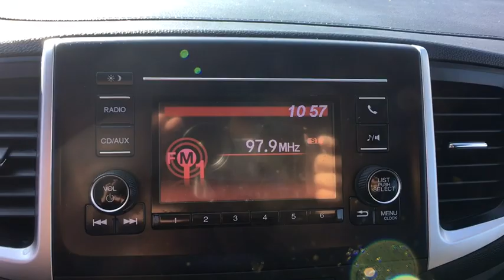2017 Honda Ridgeline Rockville, MD, Frederick, MD, Hagerstown, MD, Leesburg, VA, Harpers Ferry,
Silver  2017 Honda Ridgeline available in Rockville, Maryland at Renn Kirby Mitsubishi. Servicing the Frederick, MD,  Hagerstown, MD,  Leesburg, VA,  Harpers Ferry, WV area.

2 LCD Monitors In The Front,Audio Theft Deterrent,Integrated Roof Antenna,Radio: AM/FM/MP3 -inc: 200-watts, Audio system w/7 speakers including subwoofer, Radio Data System (RDS), speed-sensitive volume control (SVC), auxiliary input jack, 1.0-amp charging port in center console and Bluetooth streaming audio, Bluetooth HandsFreeLink,Radio w/Seek-Scan, Clock, Steering Wheel Controls, Voice Activation and External Memory Control,Bluetooth Handsfreelink Wireless Phone Connectivity,Wheels: 18 Silver-Painted Alloy,Integrated Storage,Body-Colored Front Bumper w/1 Tow Hook,Tailgate w/Swing-Out Rear Cargo Access,Fully Automatic Projector Beam Halogen Daytime Running Headlamps w/Delay-Off,Clearcoat Paint,LED Brakelights,Black Side Windows Trim, Black Front Windshield Trim and Black Rear Window Trim,Tires: P245/60R18 105H AS,Black Power Side Mirrors w/Manual Folding,Regular Composite Box Style,Drop-In Bed Liner,Fully Galvanized Steel Panels,Black Door Handles,Body-Colored Rear Step Bumper,Compact Spare Tire w/Box Carrier,Deep Tinted Glass,Steel Spare Wheel,Grille w/Chrome Bar,Fixed Rear Window w/Defroster,Cargo Lamp w/High Mount Stop Light,Tailgate/Rear Door Lock Included w/Power Door Locks,Variable Intermittent Wipers,Manual Adjustable Front Head Restraints and Manual Adjustable Rear Head Restraints,Fade-To-Off Interior Lighting,Power Rear Windows,Engine Immobilizer,60-40 Folding Split-Bench Front Facing Fold-Up Cushion Rear Seat,Delayed Accessory Power,Manual Air Conditioning,Perimeter Alarm,Instrument Panel Covered Bin, Dashboard Storage, Driver And Passenger Door Bins, 2nd Row Underseat Storage and Audio Media Storage,6-Way Driver Seat -inc: Manual Recline, Height Adjustment and Fore/Aft Movement,Power 1st Row Windows w/Driver And Passenger 1-Touch Up/Down,Driver And Front Passenger Armrests and Rear Center Armrest w/Storage,Pickup Cargo Box Lights,Driver Foot Rest,Proximity Key For Push Button Start Only,Partial Floor Console w/Covered Storage, Mini Overhead Console w/Storage, Conversation Mirror and 3 12V DC Power Outlets,Gauges -inc: Speedometer, Odometer, Engine Coolant Temp, Tachometer, Trip Odometer and Trip Computer,Systems Monitor,Driver And Passenger Visor Vanity Mirrors,Full Cloth Headliner,Valet Function,Power Door Locks w/Autolock Feature,Full Carpet Floor Covering -inc: Carpet Front And Rear Floor Mats,Redundant Digital Speedometer,Day-Night Rearview Mirror,Metal-Look Gear Shift Knob,Front Bucket Seats,Trip Computer,HVAC -inc: Underseat Ducts and Console Ducts,Remote Releases -Inc: Mechanical Fuel,4-Way Passenger Seat -inc: Manual Recline and Fore/Aft Movement,Front Cupholder,Cloth Seat Trim,Front And Rear Map Lights,Remote Keyless Entry w/Integrated Key Transmitter, 4 Door Curb/Courtesy, Illuminated Entry, Illuminated Ignition Switch and Panic Button,Analog Display,Interior Trim -inc: Metal-Look Instrument Panel Insert, Metal-Look Door Panel Insert, Metal-Look Console Insert and Metal-Look Interior Accents,3 12V DC Power Outlets,Air Filtration,Illuminated Locking Glove Box,Cruise Control w/Steering Wheel Controls,Manual Tilt/Telescoping Steering Column,Rear Cupholder,1 Seatback Storage Pocket,FOB Controls -inc: Windows and Remote Engine Start,Gas-Pressurized Shock Absorbers,Transmission: 6-Speed Automatic,Brake Actuated Limited Slip Differential,GVWR: 6,019 lbs,Class III Towing Equipment -inc: Harness, Hitch and Trailer Sway Control,Engine: 3.5L 24V SOHC i-VTEC V6,Permanent Locking Hubs,Multi-Link Rear Suspension w/Coil Springs,1 Skid Plate,Battery w/Run Down Protection,Electronic Transfer Case,1584# Maximum Payload,4-Wheel Disc Brakes w/4-Wheel ABS, Front Vented Discs, Brake Assist and Hill Hold Control,Electric Power-Assist Speed-Sensing Steering,Automatic Full-Time All-Wheel Drive,4.25 Axle Ratio,Single Stainless Steel Exhaust,Transmission w/Driver Selectable Mode and HD Oil Cooler,19.5 Gal. Fuel Tank,Strut Front Suspension w/Coil Springs,Front And Rear Anti-Roll Bars,Rear Child Safety Locks,Outboard Front Lap And Shoulder Safety Belts -inc: Rear Center 3 Point, Height Adjusters and Pretensioners,Airbag Occupancy Sensor,Side Impact Beams,ABS And Driveline Traction Control,Dual Stage Driver And Passenger Seat-Mounted Side Airbags,Curtain 1st And 2nd Row Airbags,Back-Up Camera,Tire Specific Low Tire Pressure Warning,HondaLink Emergency Sos,Dual Stage Driver And Passenger Front Airbags,VSA Electronic Stability Control (ESC)